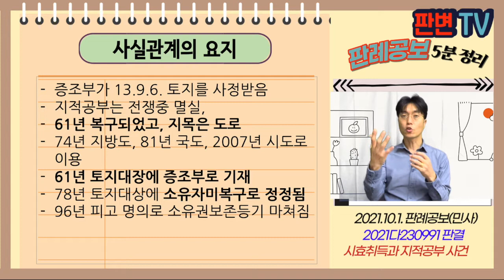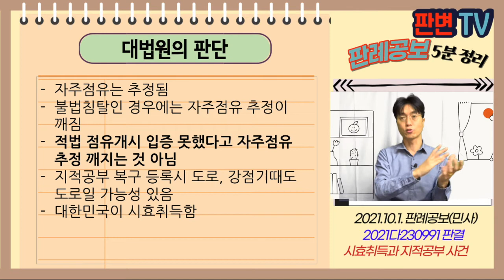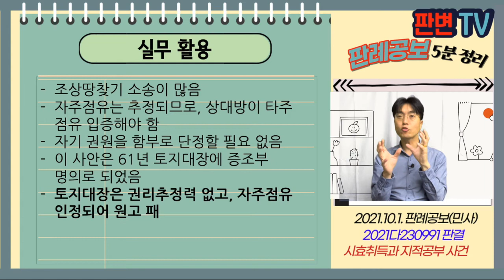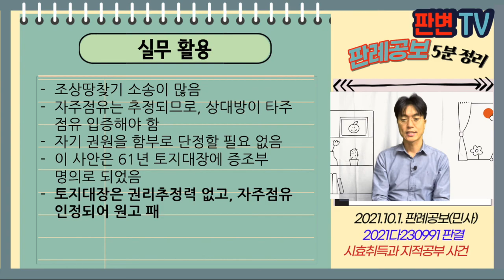시효취득과 지적공부 사건 [21.10.1.자 판례공보(민사)]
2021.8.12. 선고 2021다230991 판결
소유권말소등기

원고 상속인
피고 대한민국(상고인2

파기환송

증조부가 13.9.6. 토지를 사정받음
지적공부는 전쟁중 멸실,
61년 복구되었고, 지목은 도로
74년 지방도, 81년 국도, 2007년 시도로 이용
61년 토지대장에 증조부로 기재
78년 토지대상에 소유자미복구로 정정됨
96년 피고 명의로 소유권보존등기 마쳐짐

20년 점유취득시효
점유개시 사유 입증은 어떻게 하나?

자주점유는 추정됨
불법침탈인 경우에는 자주점유 추정이 깨짐
적법 점유개시 입증 못했다고 자주점유 추정 깨지는 것 아님
지적공부 복구 등록시 도로, 강점기때도 도로 가능성 있음
대한민국이 시효취득함

실무활용
조상땅찾기 소송이 많음
자주점유는 추정되므로, 상대방이 타주 점유 입증해야 함
자기 권원을 함부로 단정할 필요 없음
이 사안은 61년 토지대장에 증조부 명의로 되었음
토지대장은 권리추정력 없고, 자주점유 인정되어 원고 패